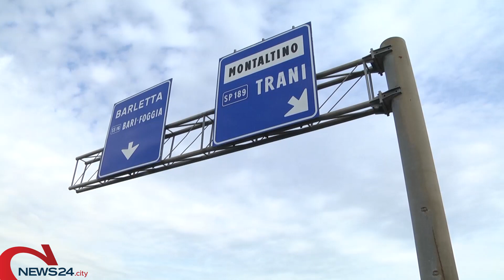BAT | Incidente sulla "Andria-Barletta": due giovani ricoverati in prognosi riservata al "Bonomo"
Dodici nel complesso le persone coinvolte con diverse auto incidentate. E' accaduto questa notte